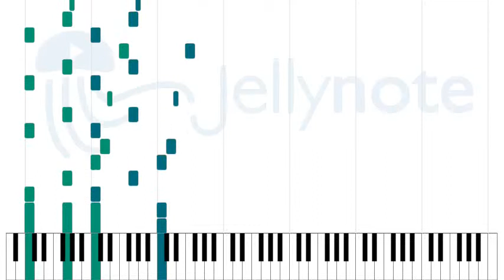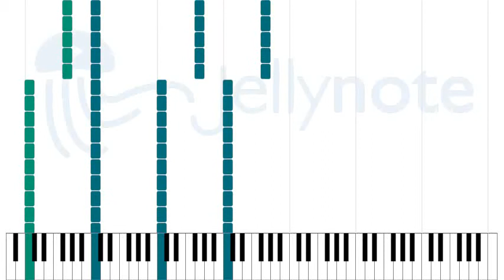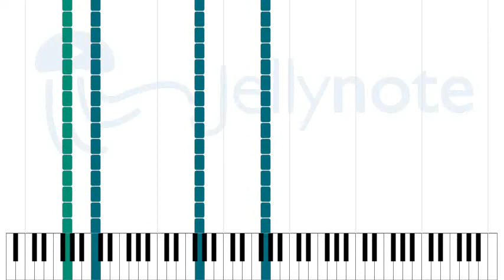Accelerating Returns - Blizzard at Sea [Sheet Music]